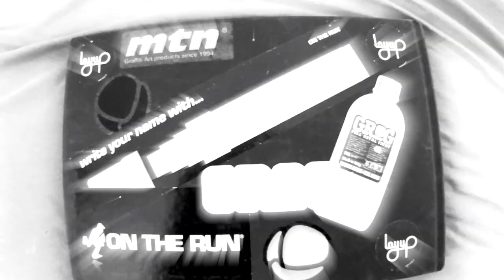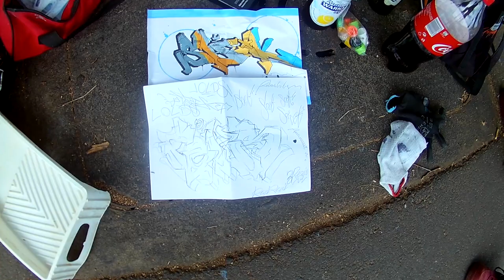STAME2 | Poland trip #2 | Graffiti | Blackbookology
Comment and like to interract with us, we would love to hear what you think about the video!

Mo Brillaz – Give me the Sun (Easter eggs)
MOONDJI – YouCanLookIntoMyHeart